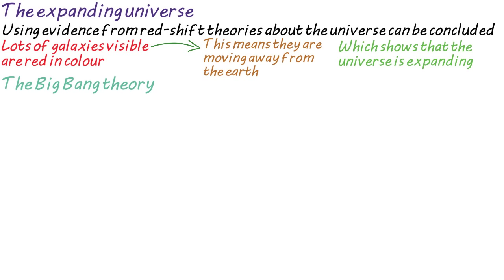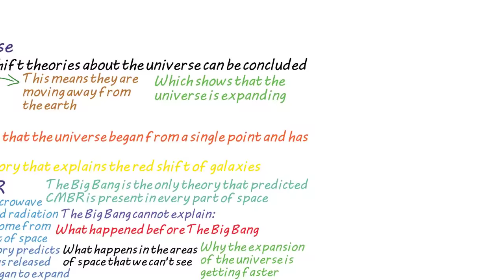P1: The Expanding Universe (Revision)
A revision video on the knowledge required on the expanding universe. The knowledge is mainly for AQA but it will apply to other boards too.